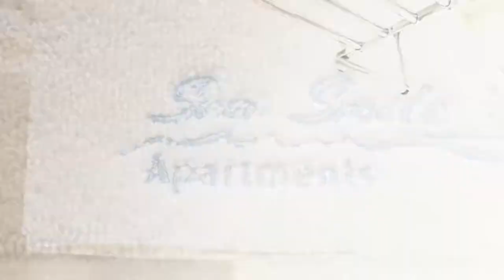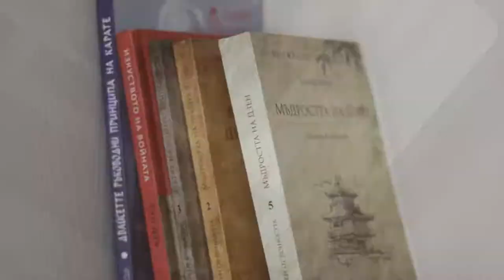Sea Smile Apartments Varna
Dimitrov Studio
Video Slidesow